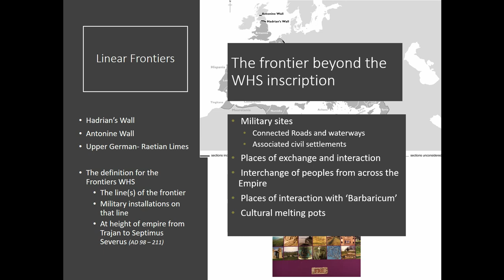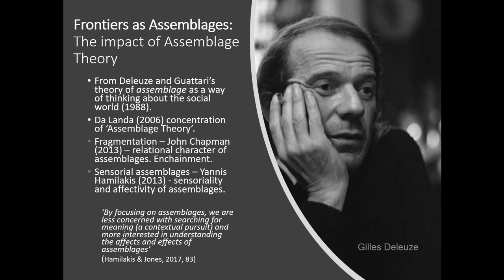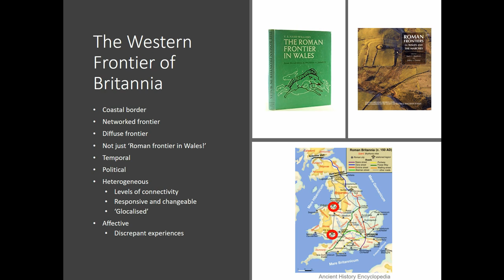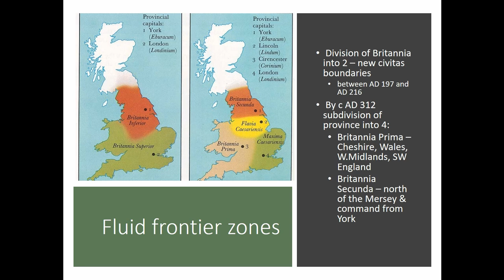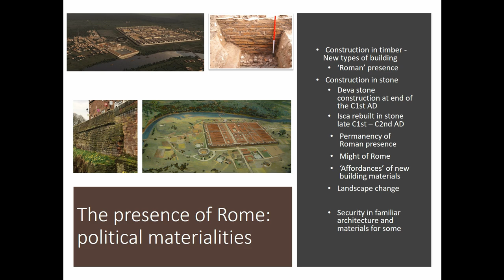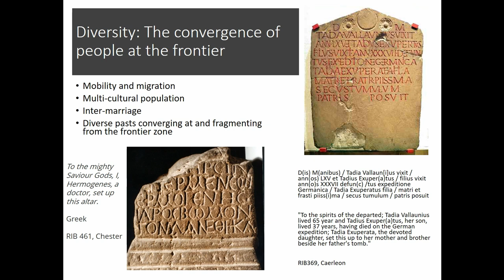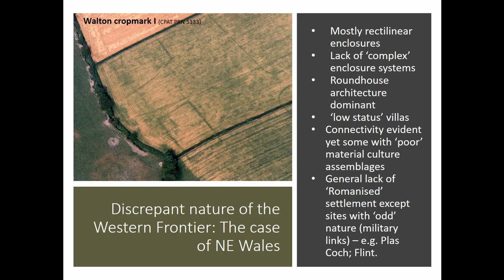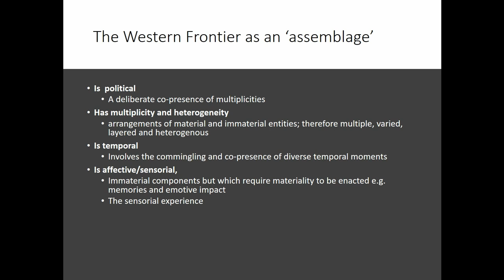The Western Frontier of Britannia: An Assemblage?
By considering a frontier as an assemblage it is hoped that the unique character of a diffuse frontier such as the Western Frontier of Britannia might be explored. Assemblage theories foreground the deliberate act of bringing things, beings and entities together, thus stressing the agency involved in the process. Hamilakis (2013) has proposed that a fruitful way to conceptualize and deploy assemblage thinking will be to consider assemblages within a framework of sensoriality and affectivity. Can approaching complex frontiers as ‘sensorial assemblages’ (by exploring the multiplicity and heterogeneity, the affective or sensorial, the mnemonic and temporal, and the political), help to develop our  understanding of them?

Caroline Pudney (University of Chichester)

Session: (Not) the Final Frontier: Charting New Courses for Frontiers Theory